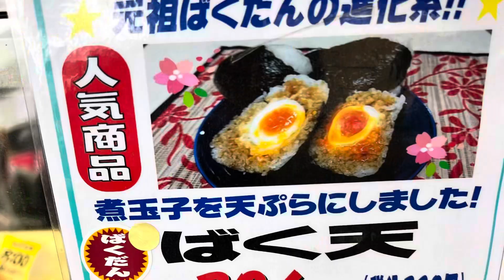2024 Tokyo - Wei Family